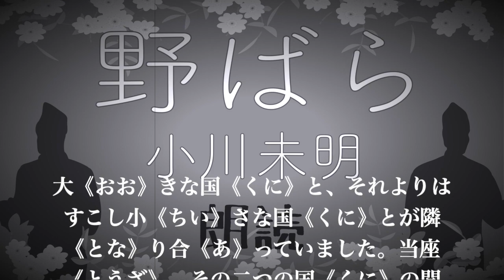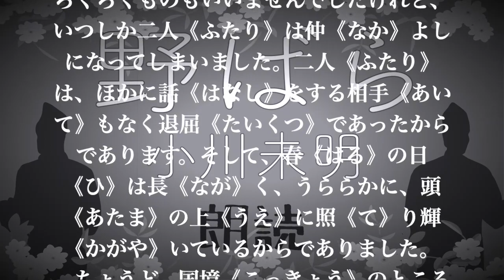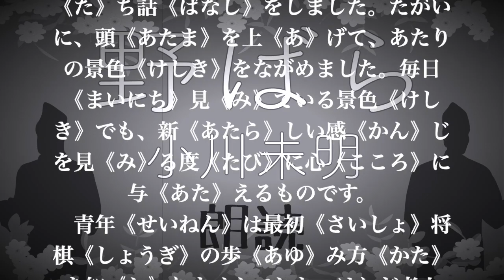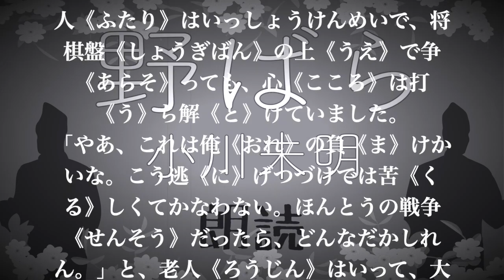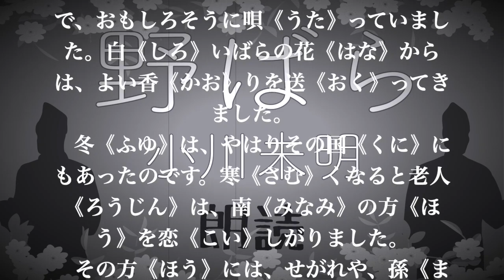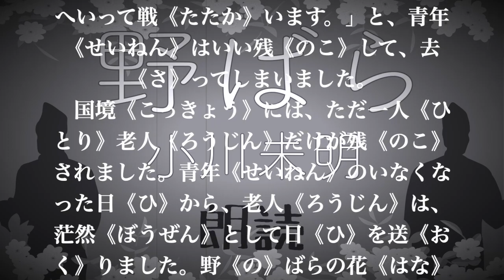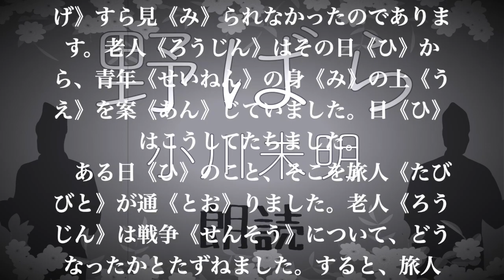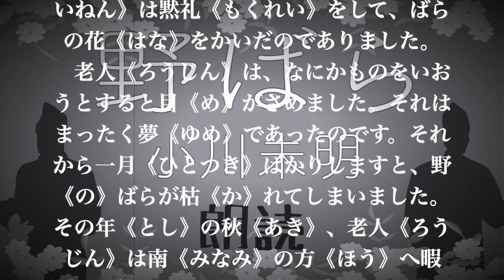【朗読】 野ばら / 小川未明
シンガーソングライターの大野瞬です。
喉の手術後、まだちゃんと歌を歌うことができないので、リハビリも兼ねて物語の朗読を始めました。拙い朗読ですし、謎の訛りもあるんですが、一生懸命お伝えできるように精進いたしますのでお付き合いいただければ幸いです。

今回の物語は『野ばら』
タイトルだけは聞いたことあるような無いような。
老兵士と若い兵士の友情のストーリー。
切なく、優しい物語だと思いました。